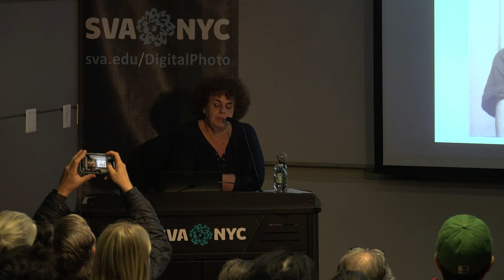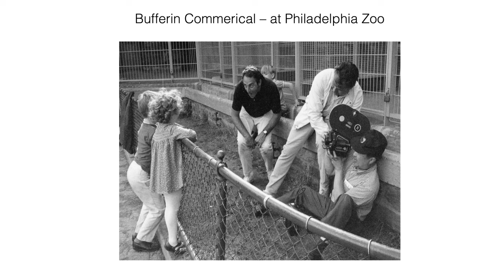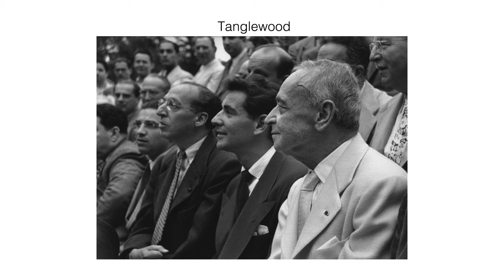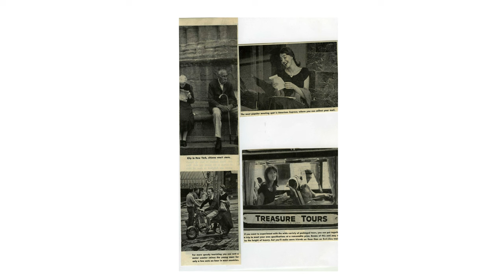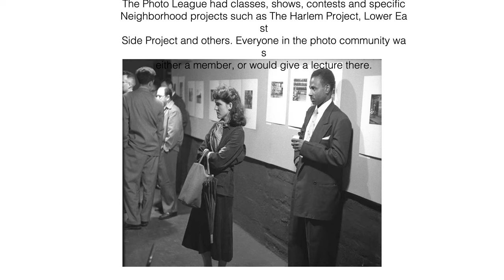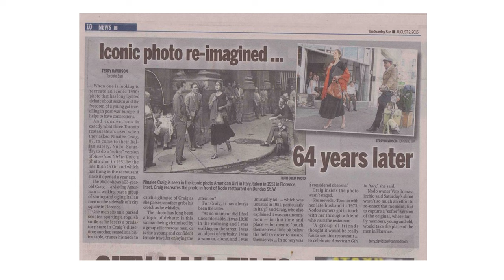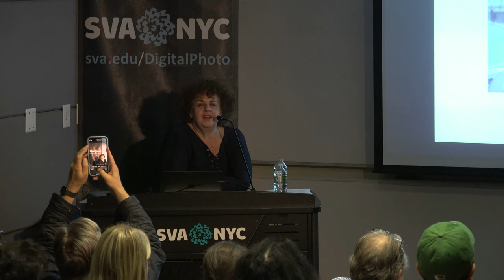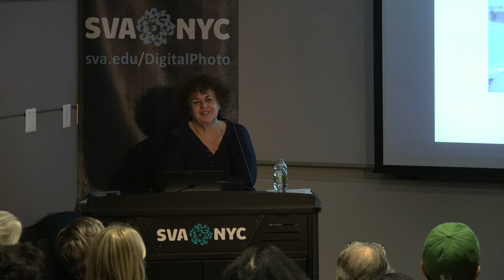Mary Engel - Director, Orkin/Engel Film & Photo Archive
MPS Digital Photography presents a talk with award winning filmmaker Mary Engel. Engel is founder and president of the American Photography Archives Group, APAG, and the director of the Orkin/Engel Film and Photo Archive. She has been the director of the Ruth Orkin Photo Archive since its inception in 1985. Engel’s first film Ruth Orkin: Frames of Life premiered at the Sundance Film Festival in 1996 and went on to screen at many other festivals. Her film Morris Engel: The Independent premiered on Turner Classic Movies in 2009. She has lectured at Harvard University, New York University, Brooklyn Historical Society, St. Louis Art Museum, Central Park Conservancy and at many theaters to present her documentary and Little Fugitive. Engel is the 2017 recipient of the Griffin Museum of Photography Focus Spotlight Award. She also completed the 2017 Seminar on Strategy for Artist-Endowed Foundation Leaders presented by the Aspen Institute Artist-Endowed Foundations Initiative (AEFI).

The i3: Images, Ideas, Inspiration lecture series has returned to in-person events. The series continues to feature leading photographers, artists, editors, gallerists and industry experts. We are pleased to announce that our Fall 2023 i3 lecture series will feature curator, editor and vice-president of the American Photography Archives Group Julie Grahame as curator and host.

Click on the link for information about SVA's one-year master's degree program in Digital Photography.